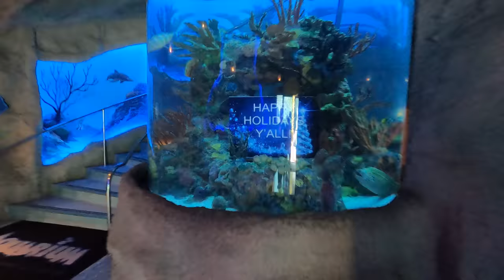The Izzys Visit Kemah Boardwalk in Houston!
Today on The Izzys we're headed to Houston!